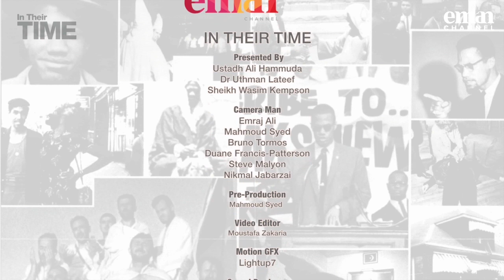In their Time - In Sufyan Thawari's (RA) Shoes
When you read about powerful, important and course-changing moments in history, you wish that you could witness it… Well, let us help you submerge yourself in their time to relive the moments.

Ustadh Ali Hammuda gives a detailed account of the scholar and Islamic expert of Fiqh, Sufyan ath-Thawari, rahimahullah. A man with excellent manners who practiced what he preached

Emanchannel.tv
SKY 747